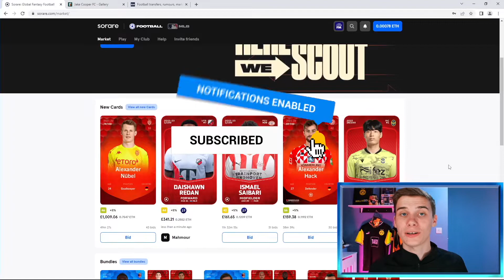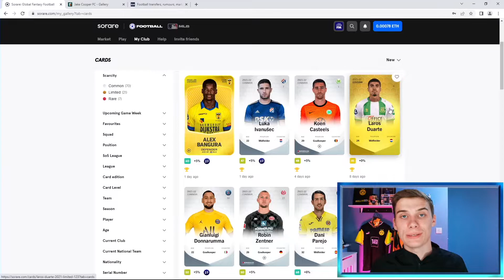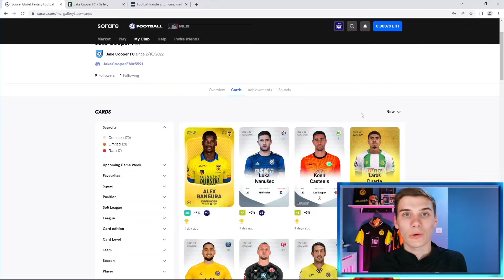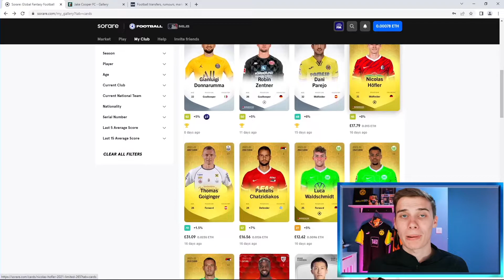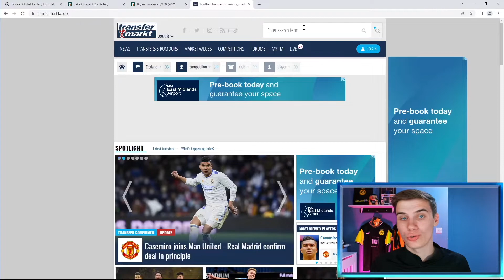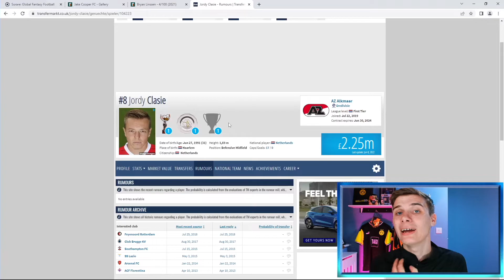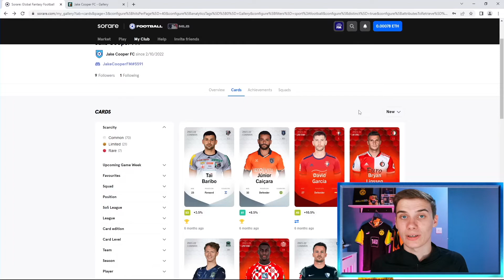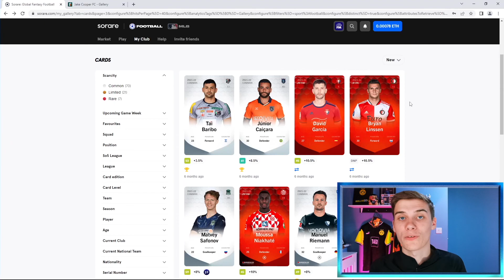AVOID These Sorare Mistakes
Welcome to my Sorare channel as I show which mistakes to avoid when playing sorare!

✅ Sign up to Sorare with my link to get one FREE limited card when you buy 5 cards from new acuctions

Let me know which Sorare guides you would like to see next in the comments below!